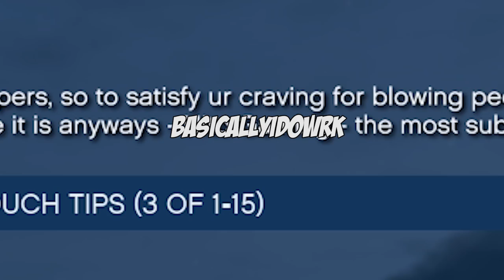GTA 5 Funny Moments- RPGs vs Cars! (Fish in a Barrel!)